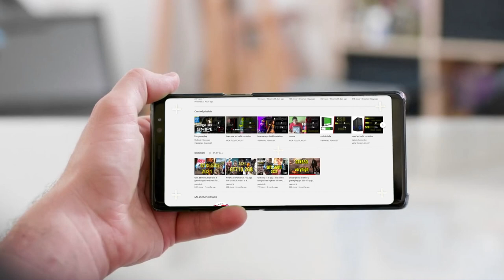games for 2gb ram pc | 2gb ram pc games no graphics card | top games for 2gb ram pc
Stay Safe.❤

Is 2GB ram pc good for gaming?
With 2GB you should be able to do pretty much everything with your computer that a computer is capable of doing, such as gaming, image and video editing, running suites like Microsoft Office, and having a dozen or so browser tabs open all become possible.